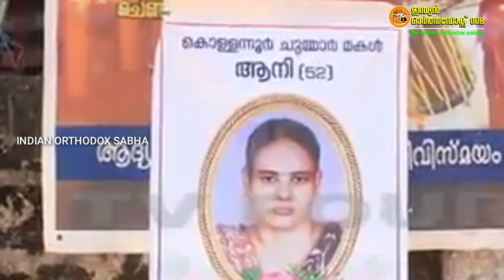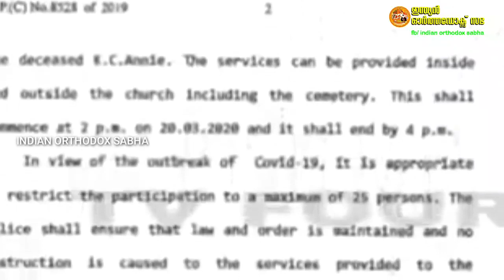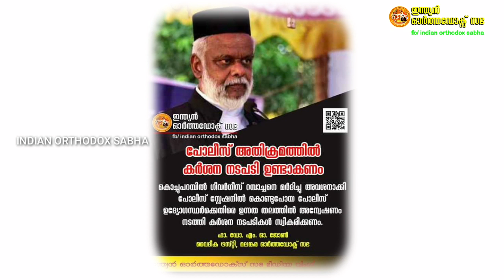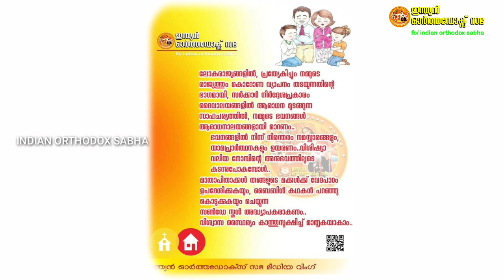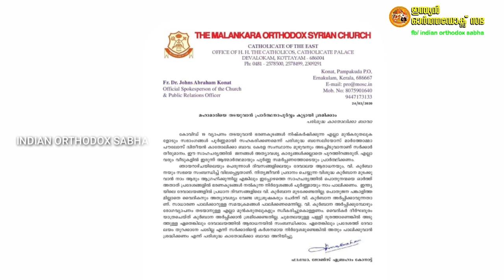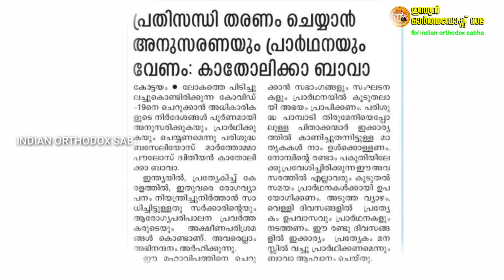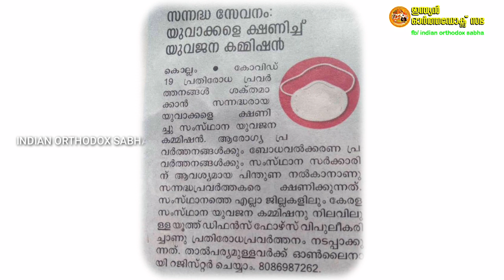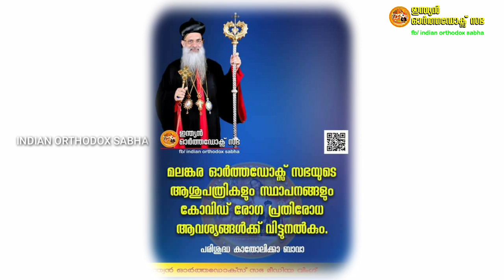NEWS TIME INDIAN ORTHODOX SABHA